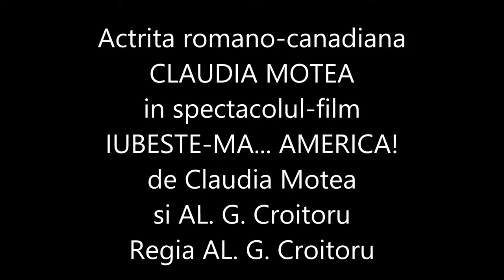IUBESTE-MA... AMERICA! (Actrita CLAUDIA MOTEA - diferite personaje)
SPECTACOL DE GALA EXTRAORDINAR- „Iubeşte-mă...AMERICA!” de Claudia Motea & AL.G.Croitoru

Dupa un turneu plin de succes, in Europa si in America, la cererea publicului, iata din nou, pe scena teatrului romanesc, Super Comedia "Iubeste-ma...AMERICA!", in regia Maestrului AL.G.Croitoru si in interpretarea actritei romano-canadiene CLAUDIA MOTEA, care intr-un singur spectacol interpreteaza nu mai putin de opt personaje cu varste intre 25-80 de ani.

Iubeşte-mă...AMERICA! evocă povestea fascinantă a unei actriţe din Romania, Stela, care proaspăt ajunsă pe meleagurile Americii, întâmpină peripeţiile de adaptare, specifice oricărui emigrant din lume.

Spectacolul  a fost premiat în America şi în România cucerind publicul spectator  atât prin conceptul său inedit de teatru-film, fiind o îngemănare între arta teatrală şi arta filmică, cît şi prin jocul actriţei româno-canadiene Claudia Motea,  care interpretează nu mai puţin de opt personaje cu vârste între 25-80 de ani, sub bagheta regizorală a maestrului AL.G.Croitoru.

În rolul principal, Stela, actriţa cântă, dansează, vorbeşte cu Statuia Libertăţii, devine înger păzitor îngrijându-şi aripile, prăfuite uneori, mănâncă stele cu iubitul ei, trăind sentimentul libertăţii în plin New York. De pe scenă Stela interacţionează cu celelalte şapte personaje de pe ecran.

La sfârşitul piesei fiecare spectator se  va regăsi cu siguranţă în povestea Stelei , înţelegând de ce, în cronici , Claudia Motea  este  numită  Giulietta Masina a zilelor noastre.

Premiera piesei in Romania a avut loc la Alba Iulia, la  Congresul Spiritualităţii Românilor de Pretutindeni , apoi a avut  reprezentaţii la Teatrul Evreiesc de Stat Bucureşti, Teatrul Centrului Militar Naţional, Teatrul Gong-Sibiu,Teatrul din Bucovina, Teatrul Naţional Radiofonic –piesa fiind inclusă în repertoriul acestuia, iar sub egida ROMÂNIA FILM, spectacolul s-a jucat în cinematografele din Bucureşti (Cinema Scala si Corso)şi din ţară(Craiova, Pitesti, Deva, Hunedoara, Cluj).
Alte participari:   in Italia , la Roma, la Festivalul  Callatis- Miss Romania Diaspora(August 2011),  la Internaţional Comedy Film- Cluj (Octombrie 2011) şi in Olanda, la Arnhem la Festivalul Diaspora (Ianuarie 2012).
In luna iunie a cestui an  spectacolul a fost jucat in America-Los Angeles, in cadrul Festivalul Hollywood Fringe Theater Festival 2012, unde a avut cinci reprezentatii de succes.

Premii  primite în America de Nord şi în România:
Premiul pentru cea mai bună actriţă (Canada)
Premiul pentru cea mai bună piesă scrisa (Canada),
Premiul pentru cea mai bună producţie (Canada),
Premiul de Popularitate (USA),
Trofeul Hyperion (România),
Premiul de Excelenta in Teatru(Bucovina)
Premiul Gong-Sibiu pentru initiative remarcabile in domeniul artei teatrale romanesti
Premiul de Excelenta in Miscarea Teatrala Romaneasca(Bucuresti)